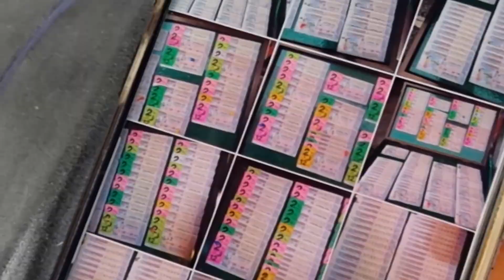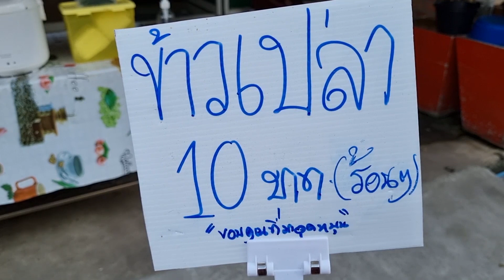@หาดใหญ่ทุกขลาภ!!ยาย73ถูกหวย3ใบมอไซค์ร้บจ้างเชิดหนี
หาดใหญ่-ทุกขลาภยายวัย 73 ปี ถูกสลากกินแบ่งรัฐบาลเลขท้าย 3 ใบ เป็นเลขท้าย2ตัว 23 จำนวน 2 ใบ และเลขท้าย3 ตัว 160 อีก1 ใบ ได้เงินรางวัลประมาณ 8,000 บาท แต่ถูกวินมอเตอร์ไซค์รับจ้างที่สนินสนมกัน ซึ่งว่าจ้างให้ไปขึ้นเงินเชิดเงินรางวัลไปติดต่อไม่ได้อีกเลย วอนให้เอามาคืนจะไม่เอาความเพราะตอนนี้ลำบากมาก
Hat Yai-Tukkhalap, a 73-year-old grandmother, was awarded the last 3 numbers in the government lottery, the last 2 numbers, 23 numbers, and the last 3 numbers, 160. Another 1 card received a prize money of about 8,000 baht, but was won by a motorcycle taxi that was interested in each other. Which hired to raise money to raise the prize money to not be able to contact again begging him to take it back, he won't take it because it's very difficult now